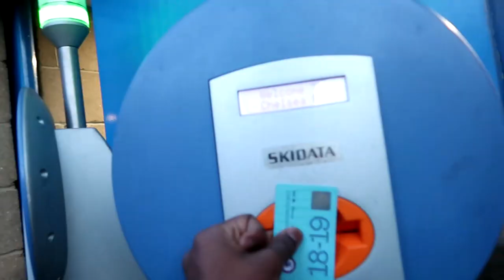Vlog: Chelsea 3-0 Brighton || Perfect Line-up, Perfect Result